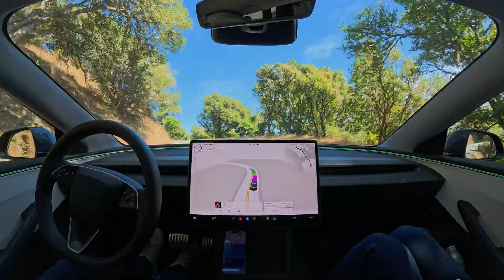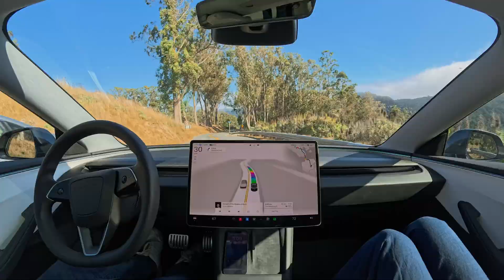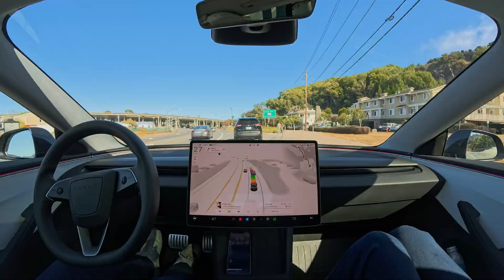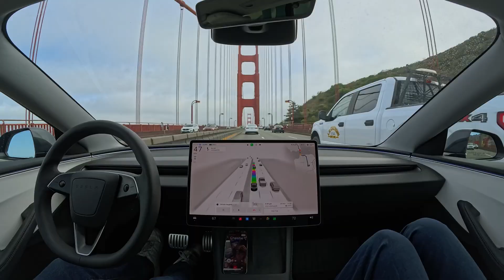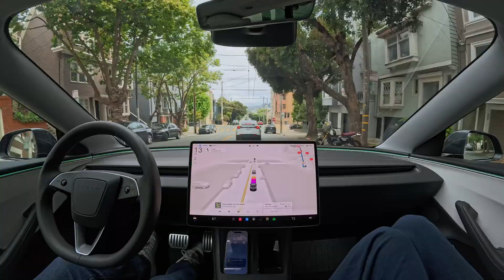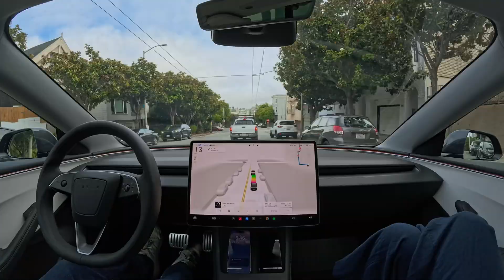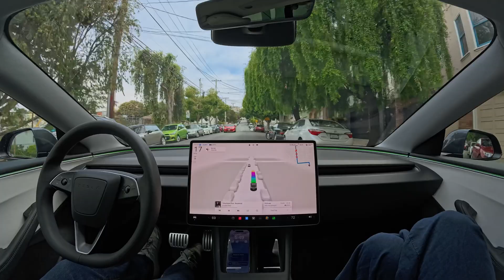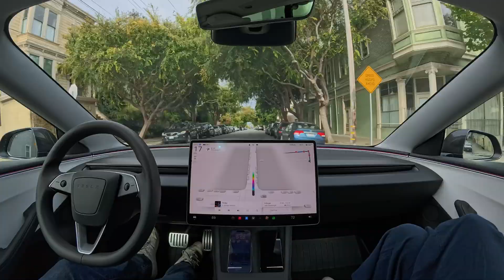Tesla FSD drives from Muir Woods to San Francisco (Noe Valley) with zero human intervention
Tesla Full Self-Driving (Supervised) 13.2.9 drives from Muir Woods to Noe Valley in San Francisco with zero human intervention